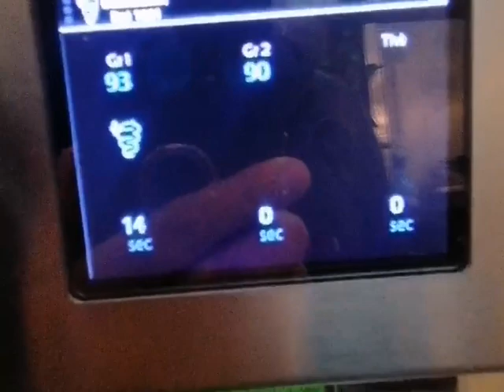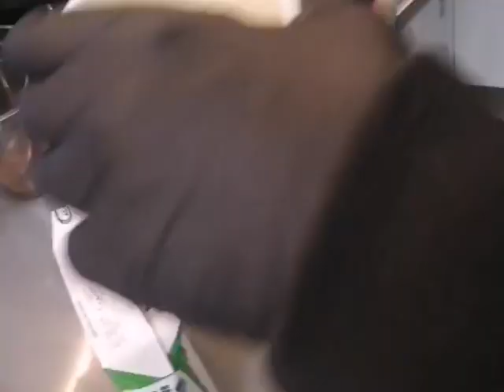MY FIRST TIME EVER!! making cappuccino | BARISTA JOURNEY